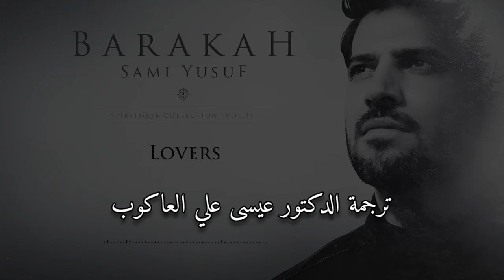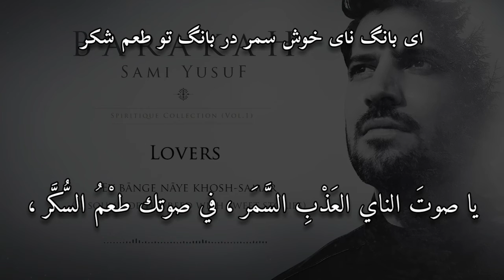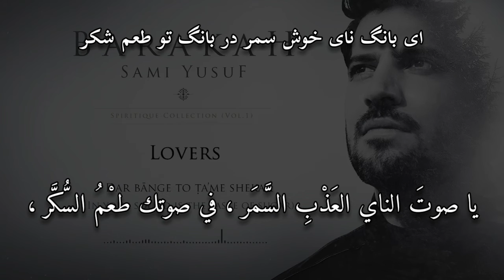أيها العشاق . جلال الدين الرومي . سامي يوسف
غزل جلال الدين الرومي
الغزل ٣٤
ترجمة الدكتور عيسى علي العاكوب
الصفحة ٤٥

أيّها العشّاق ، أيّها العشّاق ،
ها قد حان وقتُ الوَصْل واللّقاء .

وجاء نداءٌ مِن السماء :
" أيْ ذوي الوجوه القمَريّة ، مرحبًا بكم ها هنا ! "*
* "ها قد حان وقت الصلاة"

يا أربابَ السّرور ، يا أربابَ السّرور ،
ها قد جاء الطّرَبُ جارًّا الذّيلَ .

وقد أمسكْنا بقَيدِه ،
وأمسكَ هو بأذيالنا .

جاء الشرابُ الناريّ ،
فيا شيطانَ الغمّ تَنَحَّ .

ويا أيّتها النفسُ التي تفكّر في الموت امضي ،
ويا أيّها السّاقي الباقي ادخُلْ .

يا مَنِ الأفلاكُ السبعة ثمِلةٌ بك ،
نحنُ كالحصاة في يدك .

يا مَن وجودُنا مِن وجودك
في مائة ألف مَرْحبا ! .

يا أيّها المطرِبُ الحلْو النَّفَس ،
كلَّ لحظة تحرّك الجرَس .

أيّها العَيشُ ، أسرِجِ الفرَسَ ،
أيّتُها الصَّبَا ، هبّي على أرواحنا .

يا صوتَ الناي العَذْبِ السَّمَر ، في صوتك طعْمُ السُّكَّر ،
ومِن صوتك تأتيني رائحةُ الوفاء في المساء والسَّحَر .

ابدأ بدايةً جديدة ، واعزفْ تلك الأنغامَ مرّةً أُخرى ،
ويا شمْسَ اللقاء الطيّب ، تيهي على كلّ الحِسان .

اصمُتْ لا تشقّ الستار ، ارشف من إبريق الصامتين ،
كُنْ سَتّارًا ، كُنْ سَتّارًا ، وتعَوَّد على حِلْم الحقّ .

النص الفارسي :

مولوی ، غزلیات (دیوان شمس) ، غزل شمارهٔ ۳۴

ای عاشقان ای عاشقان آمد گه وصل و لقا
از آسمان آمد ندا کای ماه رویان الصلا

ای سرخوشان ای سرخوشان آمد طرب دامن کشان
بگرفته ما زنجیر او بگرفته او دامان ما

آمد شراب آتشین ای دیو غم کنجی نشین
ای جان مرگ اندیش رو ای ساقی باقی درآ

ای هفت گردون مست تو ما مهره‌ای در دست تو
ای هست ما از هست تو در صد هزاران مرحبا

ای مطرب شیرین نفس هر لحظه می‌جنبان جرس
ای عیش زین نه بر فرس بر جان ما زن ای صبا

ای بانگ نای خوش سمر در بانگ تو طعم شکر
آید مرا شام و سحر از بانگ تو بوی وفا

بار دگر آغاز کن آن پرده‌ها را ساز کن
بر جمله خوبان ناز کن ای آفتاب خوش لقا

خاموش کن پرده مدر سغراق خاموشان بخور
ستار شو ستار شو خو گیر از حلم خدا